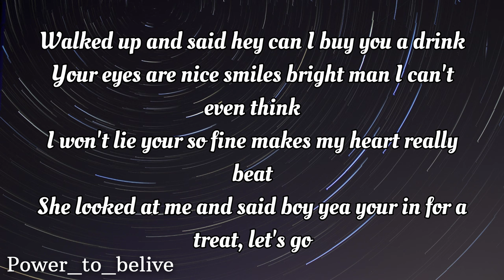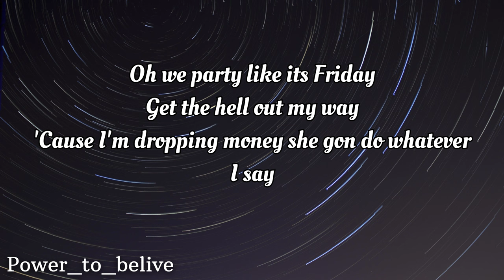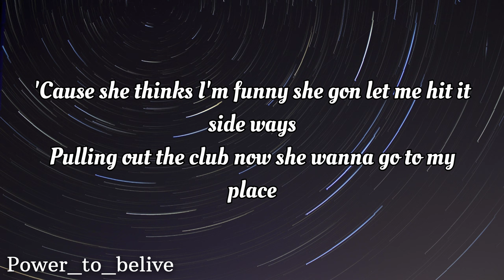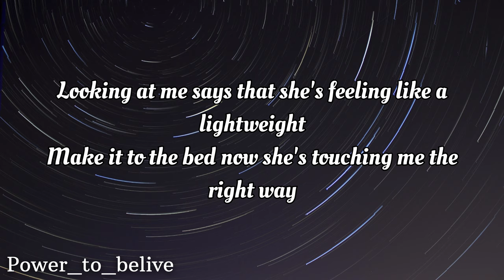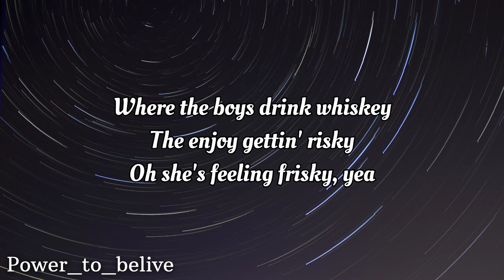NEFFEX - Welcome to the City 🌆 [LYRICS]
Lyrics:

VERSE 1:
I roll up in the club like I'm real sly
suit and tie on lookin like I'm real fly
see a cutie in the back lookin real nice
thinkin that she's real shy
baby thats my real type

walked up and said hey can I buy you a drink
your eyes are nice smiles bright man I can't even think
I wont lie your so fine makes my heart really beat
she looked at me and said boy yea ur in for a treat --- let's go

CHORUS:
she said welcome to the city
where the girls are pretty
where the boys drink whiskey
the enjoy gettin risky
Ohhh she's feeling frisky yea

oh we party like its friday
get the hell out my way
cuz I'm dropping money she gon do whatever i say
cuz she thinks im funny she gon let me hit it side ways
pulling out the club now she wanna go to my place
50 on the highway
cuz were hella high mate
and she givin head gotta make it to the driveway
looking at me says that shes feeling like a lightweight
make it to the bed now she's touching me the right way

VERSE 2:
so I get her back to my place for a good time
we're sippin bottles of patrone with a good lime
she's like a model in her clothes fit her just right
a couple bottles and she's showing me her good side

I asked her.. can u do a little a show for me...
that's when the clothes they start to fall off of her sexy body
back to my room I've never seen a girl so very naughty
that's when she looked at me and said get ready for a party